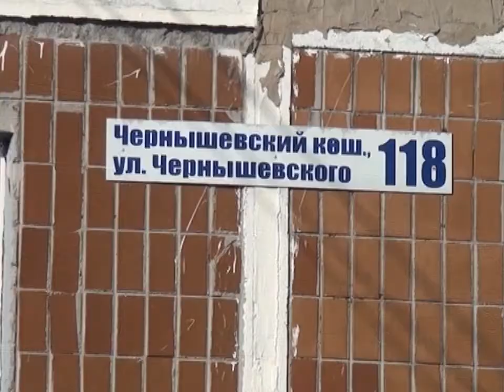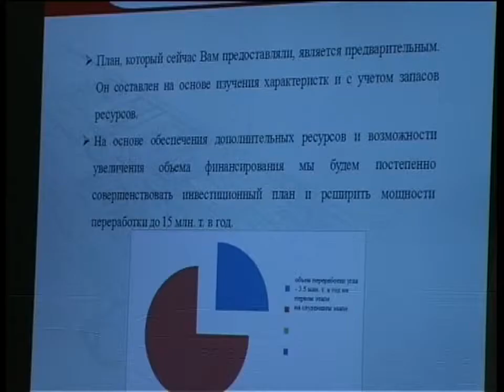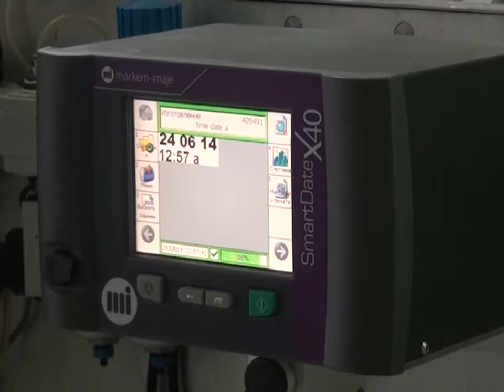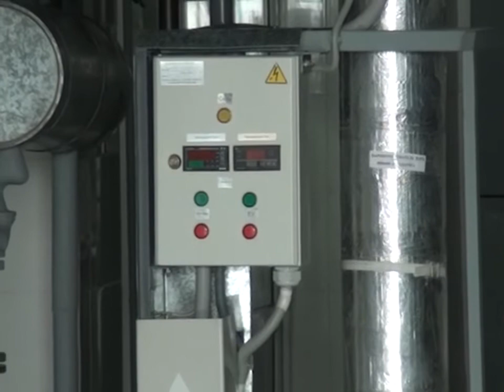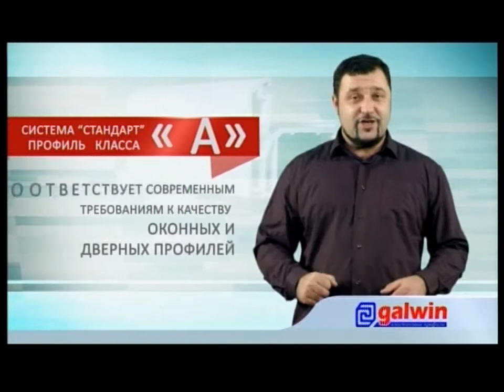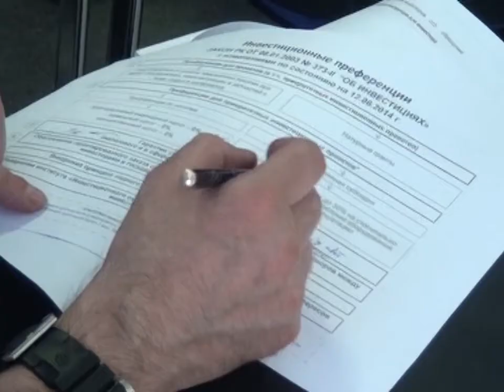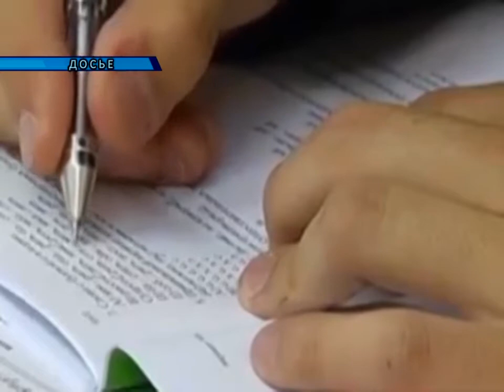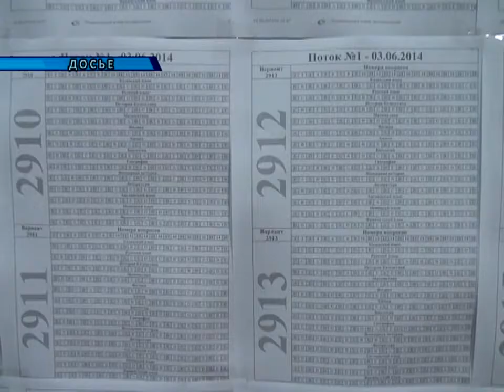Новости канала Первый Карагандинский - 24/06/2014